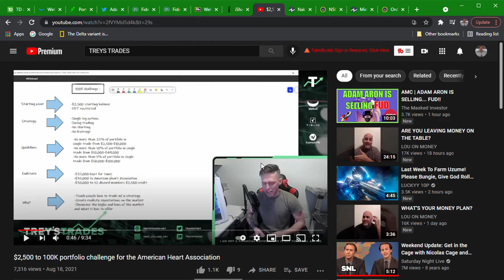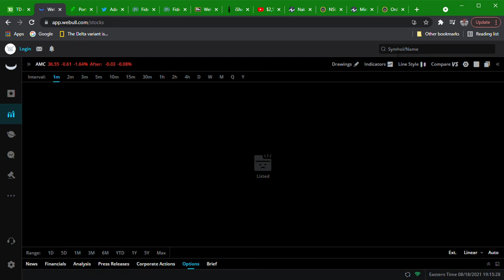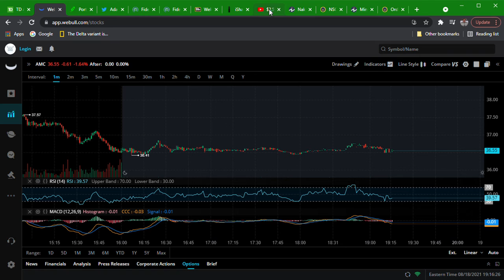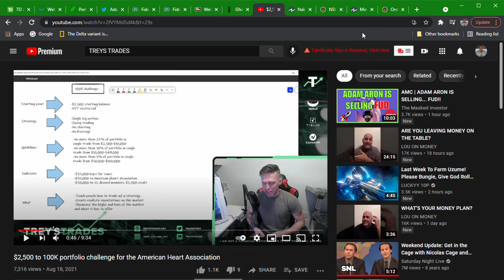AMC THIS IS THE LAST VIDEO I AM MAKING ABOUT ANY OF THE KANSAS 5(EXPLICIT)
We have bigger fish to fry. You know my position on these cats and now that this play is returning to normal, my attention needs focused there so I can give you all the best possible information to help make and save us all money.